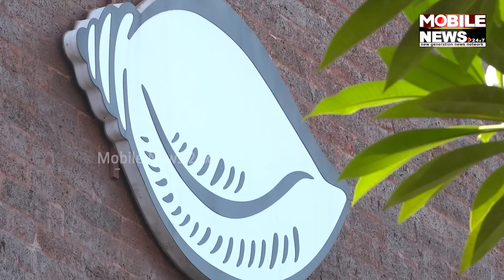ବେଗୁନିଆରୁ Anubhav Mohanty ଏବଂ Varsha Priyadarshini ଲଢିବା ନେଇ ଚର୍ଚ୍ଚା ଜୋର; ରହସ୍ୟ କଣ ଦେଖନ୍ତୁ ...